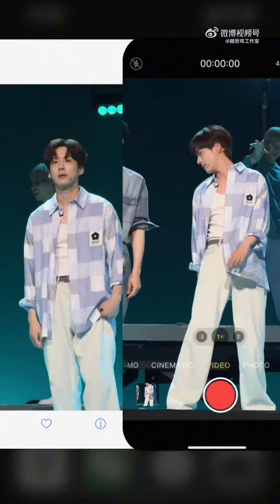Miles Way / Wei Zhe Ming (01.09.2024)